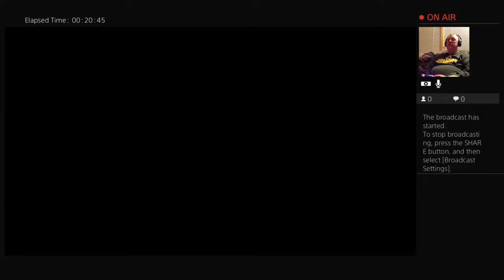Old School WWII with Mo n Kenny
Trying out streaming as a hobby. Playing mainly 1st person shooter games and a few sports game. Not a professional by any means. Just game for fun. Enjoy the content.